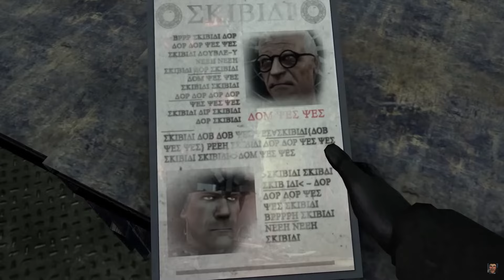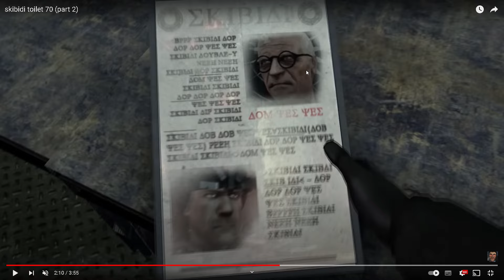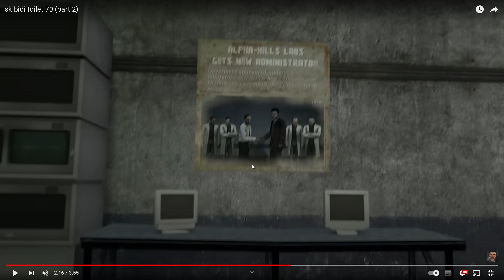LES TV MAN NOUS CACHE DES CHOSES + ENFIN DU LORE - REACTION SKIBIDI TOILET FR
salut :)
aujourd'hui on se retrouve pour la suite de l'épisode 70 :)
Règlement commentaires
- respect envers autrui
- ne pas demander de fruit ou de forcer pour avoir quelque chose
-pas d'insulte ou de débat sur des sujet d'hiver
merci de respecter le règlement